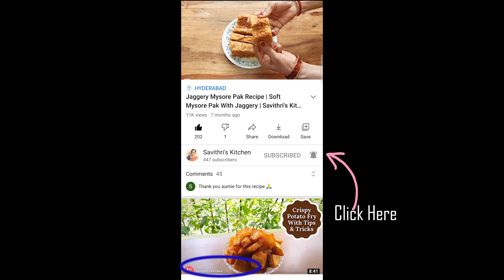Whole Wheat Pizza From Scratch Without Yeast | Atta Pizza Dough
Some of my kitchen favourites:
Oven Gloves for Baking
Glass Jars With Buckle Lid (1 KG)

Filming Equipment:
Mobile Camera
Adjustable Camera/ Mobile Tripod Stand
Softbox Lighting Kit

Ingredients:
For Pizza Base:
Oregano + Chili Flakes - 1/2 TBSP

For Toppings:
You can use any veggies of choice. I'm using:
Onions Cubed - 1/2 Small Cup
Sweet Corn - 1/2 Small Cup
Capsicum Cubed - 1/2 Small Cup
Tomato Cubed (Remove the seeds) - 2 Medium/ 1/2 Small Cup

For Tomato Sauce:
Tomato - 2 Medium + Seeds of tomatoes removed earlier from the tomatoes used for topping

Other Ingredients:
Cheese - 1 Cube For 1 Pizza

Method:
Combine all ingredients for pizza base in a mixing bowl (except water) and mix everything well. Add water little by little and make a soft dough. Cover and keep aside for 10 to 15 minutes.

Toppings:
In a pan, add the butter, once it melts, add the chopped garlic cloves and saute till the garlic changes colour. Remove most of the garlic pieces and butter in another small container and keep only around 1 TBSP butter plus a few garlic pieces in the pan. Add onions and saute till they turn translucent. Add sweet corn and stir for about 45 seconds. Add capsicum and stir for another minute. Add the tomato and stir for another minute. Add oregano, chili flakes, black pepper powder and salt. Mix well and transfer to another plate to cool down. Toppings are ready.

Tomato Sauce:
In the same pan, add 1 TBSP of garlic butter that we kept aside. Once its a little hot, add the green chili & saute for 30 seconds. Add the onions and let them turn translucent. Add tomatoes, salt, pepper, oregano, kashmiri red chili powder and chili flakes. Mix well. Cover and cook for a minute or two. Once the tomatoes are soft, switch off the flame. I'm using a hand blender so I directly made a paste. If you are using a mixer, let the mixture cool down and then make a paste. Sauce is ready.

Pizza Base:
Now divide the wheat dough into 4 equal parts. Roll it into medium thick rotis using a rolling pin. Use a fork to prick the rolled pizza so it cooks through till inside. Heat a tawa and add half a tablespoon of garlic butter with garlic pieces and spread it on the tawa. Add the rolled pizza on the tawa. Cover and cook on a low flame for about a minute. Now grease a plate with butter or olive oil. Remove the pizza from the tawa and turn it on the plate. The uncooked side of the base should be on the plate and cooked side should be up. Now put a small bowl or a grill on the tawa for height to ensure the plate doesn't touch directly on the tawa. Place the plate on this bowl or grill. Now spread the pizza sauce on the cooked side of the pizza base and add the toppings. Add grated cheese on top, cover and cook on low flame till the cheese melts. Serve hot and enjoy!